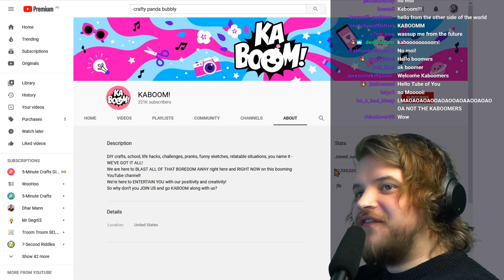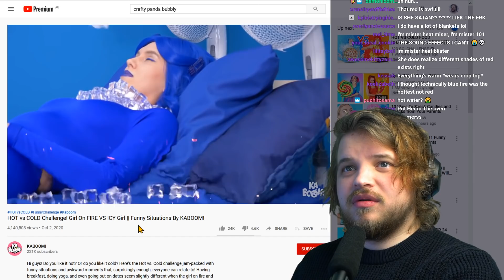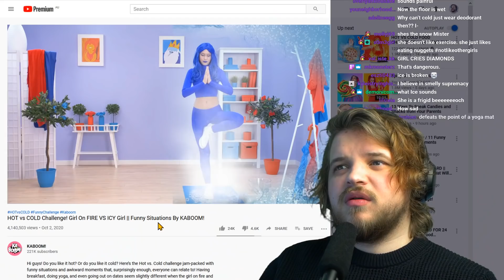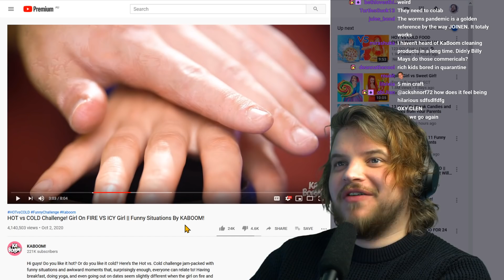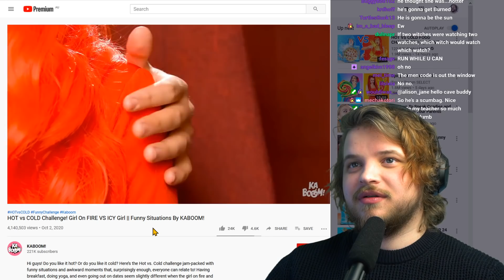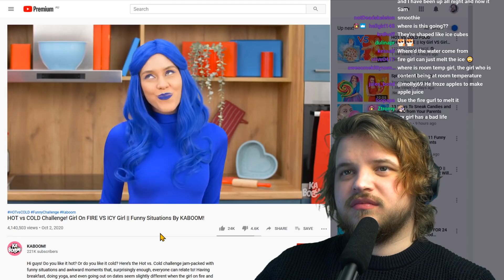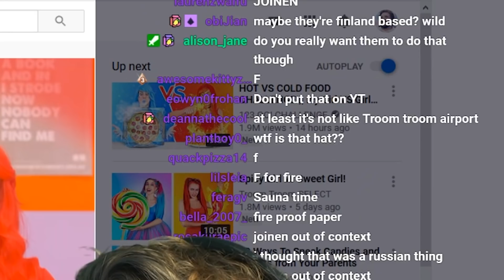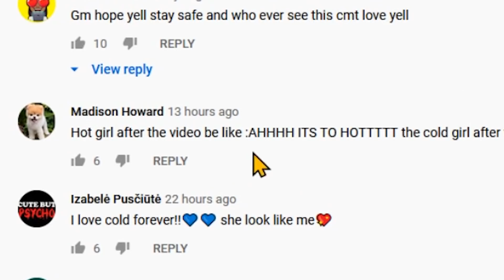"Kaboom!" is a CONCERNING Kids' Channel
Today we check out Kaboom, another Troom Troom esque channel.